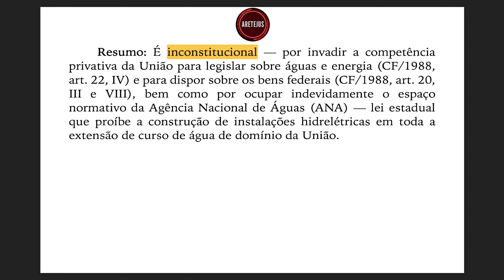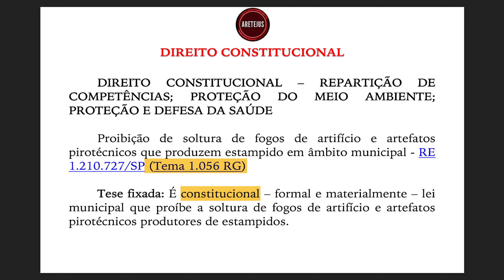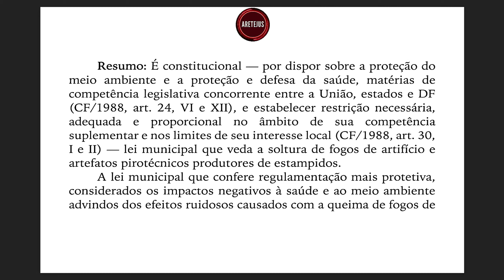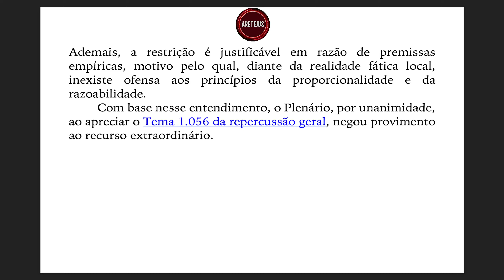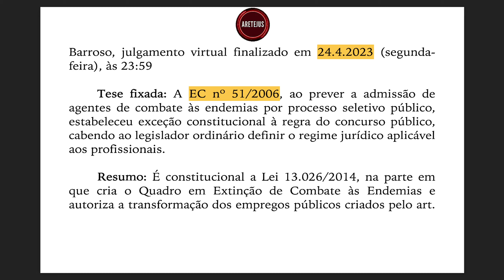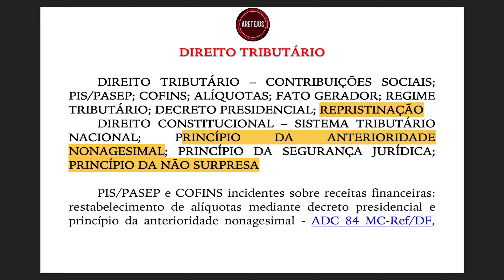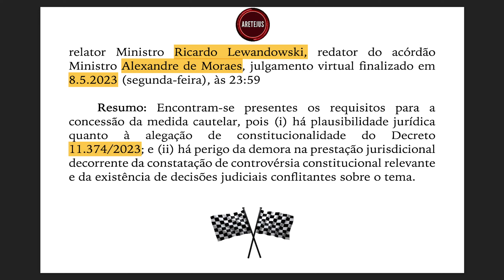INFORMATIVO STF 1093 em Audiobook 🎧📚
Publicado pelo STF no dia 12/05/2023